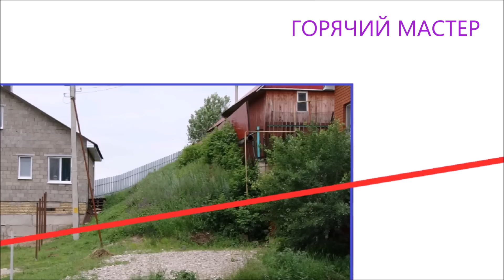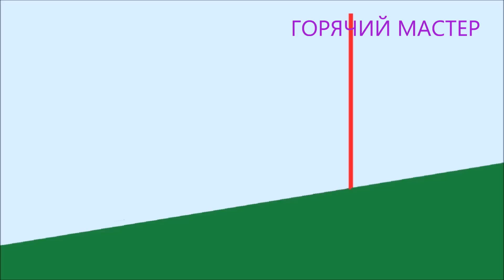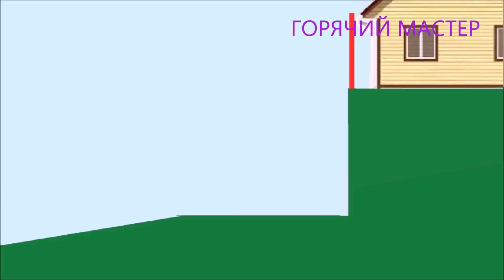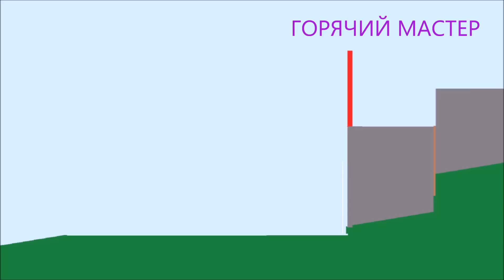Участок на склоне чужие проблемы / сосед снесет ваш дом /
ссылки на предложенные видео -